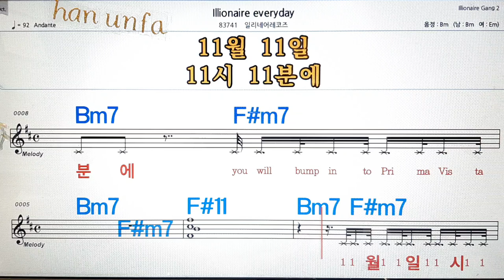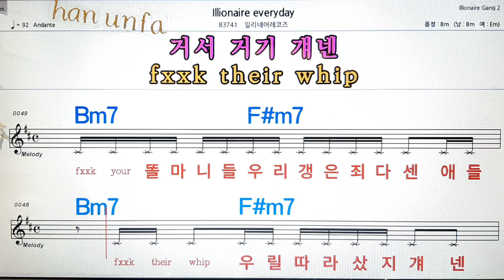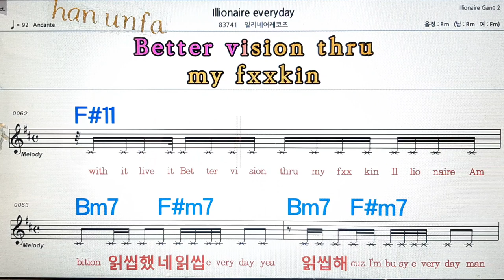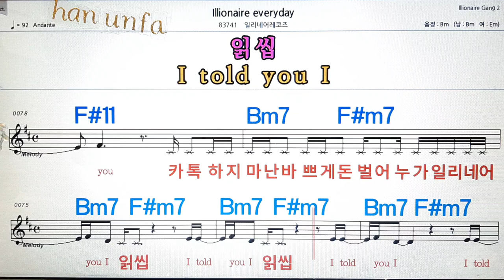Iillonaire everyday/일리네이레코즈💋노래방, 통기타 , 코드 큰악보, 가라오케, 반주💖Karaoke, Sheet Music, Chord, MR